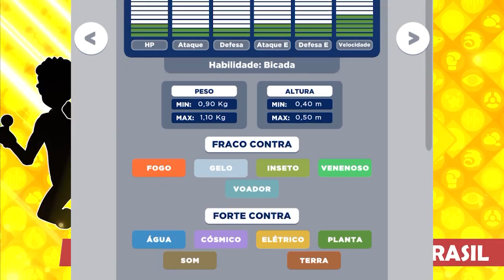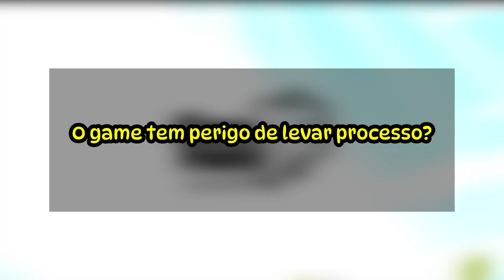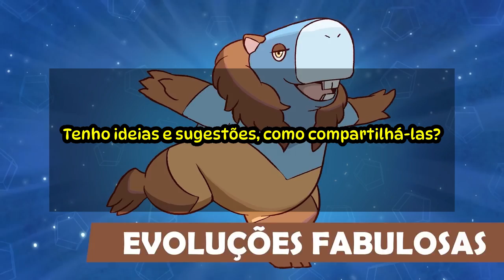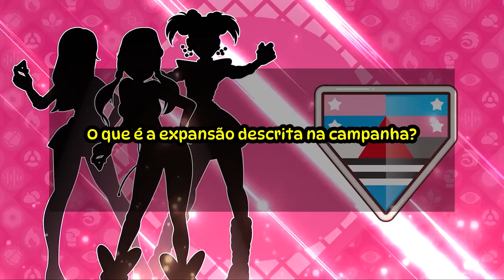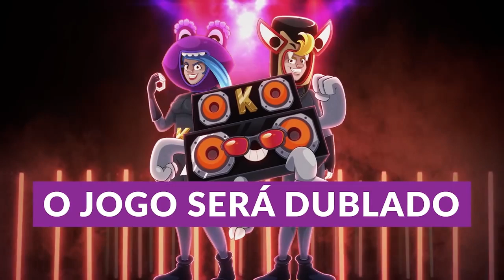Novidades BagDex: SPOILERS da POKEDex? Previsão de LANÇAMENTO! Saiu o valor? Qual plataforma?FAQ Att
Neste vídeo, Takke traz respostas para algumas das dúvidas mais frequentes dos jogadores de Bagdex. Ele fala sobre onde encontrar o game, se ele será pago, qual valor do game, qual previsão de lançamento, para qual plataforma o jogo será lançado, e conta novidades tambem envolvendo spoilers da pokedex da Bagdex!